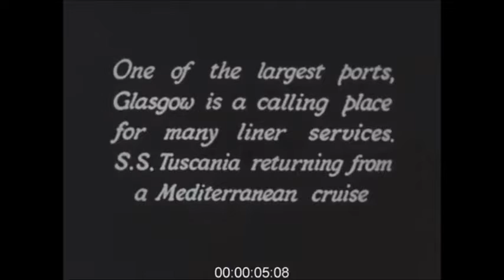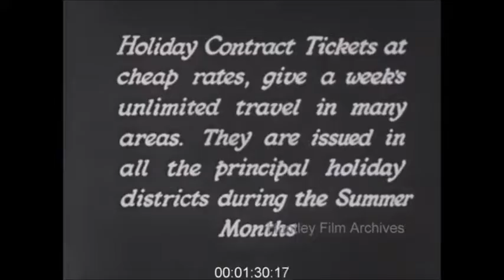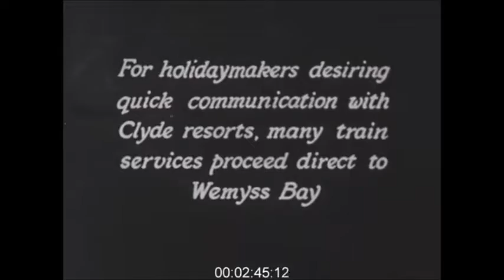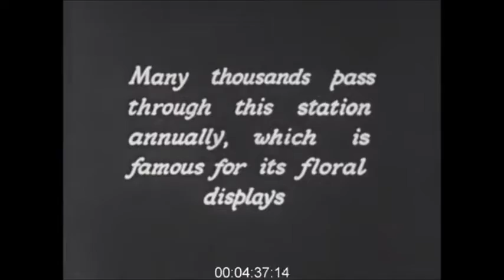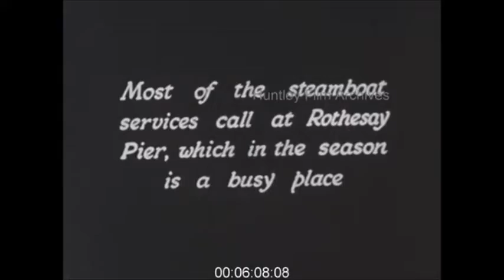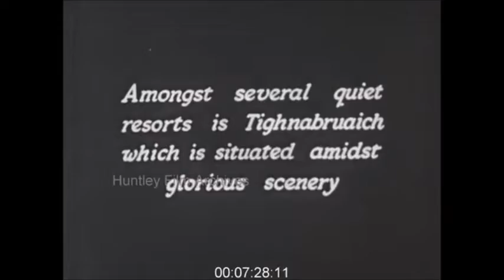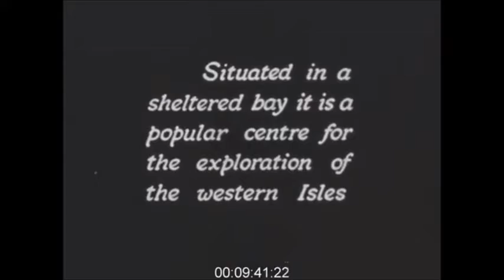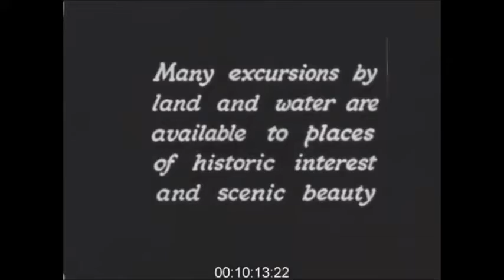Scottish Shipping Industry, 1930s Film 1006891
216 views  6 Sept 2021  This film is available to license from our website at Huntley Film Archives, by searching for film 1006891 in our Film # search bar:

Shipping in Scotland in the 1930s

(small section from 1900s spliced to head)
One of the largest ports, Glasgow is a calling place for many liner services. S.S. Tuscania returning from a Mediterranean cruise.
Tuscania cruising down outskirts of Glasgow.
Intertitle: The Historic Clyde is world famous for its shipbuilding activities.
Panning shot of shipyards.
Worldwide interest was aroused during the building and launching of the Cunard, White Star "534" "Queen Mary". Close up of construction of Queen Mary with scaffolding.
Intertitle: In close proximity to some of the finest scenery in the British Isles, Glasgow is a convenient centre from which to explore the Clyde Coast.
Holiday contract tickets at cheap rates give a week's unlimited travel in many areas. They are issued in all the principal holiday districts during the summer months.
Long shot of liner.
Intertitle: The L.M.S. Clyde Coast services comprise many fine vessels such as the "Caledonia" and "Mercury".
Steamer arrives at unidentified port.
Intertitle: For longer cruises, the turbine steamers "Duchess of Montrose" and "Duchess of Argyle" offer every comfort and convenience".
Intertitle: for holidaymakers desiring quick communication with Clyde resorts many train services proceed direct to Wemyss Bay.
Exterior of Wemyss Bay train station with London, Midland and Scottish Railway sign clear. Passengers wearing distinctive 1930's clothes leave the station and join a paddle steamer, walking up a gangplank. Wemyss Bay sign prominent. Suitcases are loaded onto upright trolleys by porters. The paddle steamer sails off.
Intertitle: Many thousands pass through this station annually which is famous for its floral displays.
A large crowd of holiday makers leave Wemyss Bay train station.
Intertitle: Overlooking Loch Striven is Rothesay, a popular and attractive resort where abundant choice of accommodation will be found.
Panning shot of Rothesay and harbour. Static shots of beach front.
Intertitle: The town and promenade offer all the attractions of a modern resort.
Brief shot of promenade,
Intertitle: Most of the steamboat services call at Rothesay Pier, which in the season is a busy place.
Medium shot of a steamboat coming into Rothesay Harbour. Passengers alight from the boat. Passengers mill around. An old fashioned hand barrow sits unattended, centre shot.
Intertitle: "Duchess of Montrose" arriving at Rothesay.
Medium and close up shot of steamer arriving.
Intertitle: Amongst several quiet resorts is Tighnabruaich which is situated amidst glorious scenery.
Panning shot taking in small cove of Tighnabruaich, waves lapping up on the shore and the small village. A couple wearing 1930's attire walk past the camera. In the background is an unidentified steamer or steam ship. Steamer leaves from quay side. Rolling hills in the background.
Intertitle: The Firth of Clyde and the adjacent lochs are a great rendezvous for yachts.
Bow view of a yacht from the rear of a steamer.
Intertitle; The graceful craft add to the natural beauty of the surroundings.
Two good shots, one showing the journey of the steamer with the wash it leaves behind clear in a wide arc. In the second, we see the smoke from the funnel of the steamer as dusk falls. The steamer passes through a rainbow.
Intertitle: OBAN the capital of the Western Highlands is a modern resort of many attractions.
Panning shot overlooking the harbour at Oban.
Intertitle: Situated in a sheltered bay it is a popular centre for the exploration of the Western Isles.
General shots of the harbour.
Intertitle: Many excursions by land and water are available to places of historic interest and scenic beauty.
Panning shot of Oban city centre with pedestrians milling about.
Intertitle: More steamers provide regular services to Tobermory, Fort William and the outlying islands.
A motor launch crosses the harbour. Brief shot of pedestrians walking along seafront at unidentified harbour.